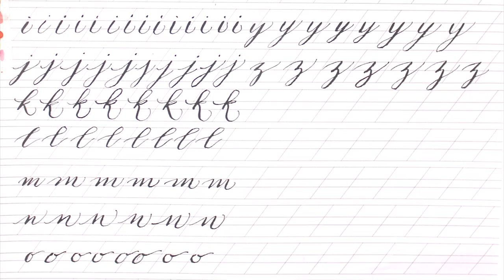Trying Dip Pens AGAIN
Trying something new! Watch my attempt at dip pens AGAIN :)